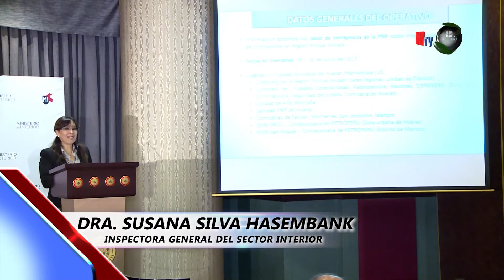Megaoperativo contra robo de combustible en Áncash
El operativo para detectar el robo de combustible en la región policial Áncash fue realizado el pasado  25 y 26 de junio del presente año y estuvo a cargo de personal de Inspectoría del sector Interior, de la Policía Nacional, de la Dirección de Inteligencia, de la Procuraduría de Asuntos Jurídicos del Ministerio y de la 14 Fiscalía Militar Policial.